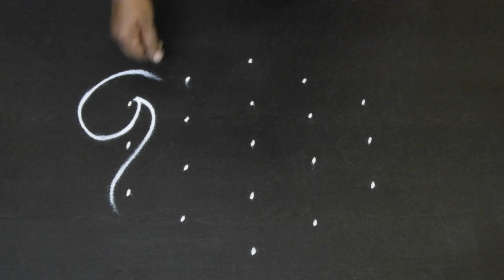Tamil new year special rangoli | Friday rangoli | 5x3 dots kolam | Friday muggulu